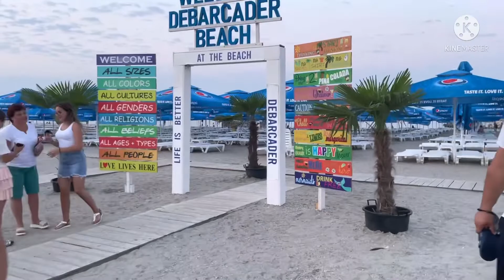Concediu la mare prima zi Eforie Nord